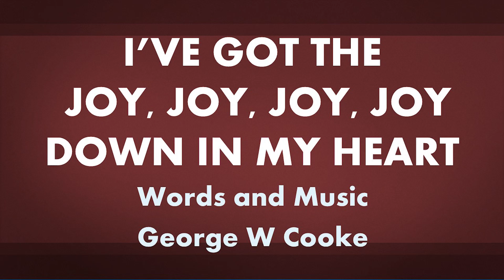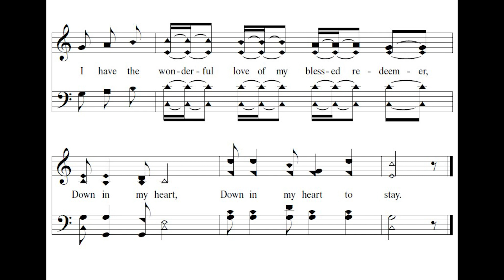I've Got The Joy, Joy, Joy, Joy Down in My Heart - acapella hymn with lyrics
I've Got The Joy, Joy, Joy
A popular children's Bible song
Words and Music - George W Cooke

Lyrics:

Verse1
I've got the joy, joy, joy, joy,
Down in my heart,
Down in my heart to stay.

Verse 2
I've got the peace that passeth understanding,

Verse 3
I've got the love of Jesus, love of Jesus,

Verse 4
I have the wonderful love of my blessed redeemer,